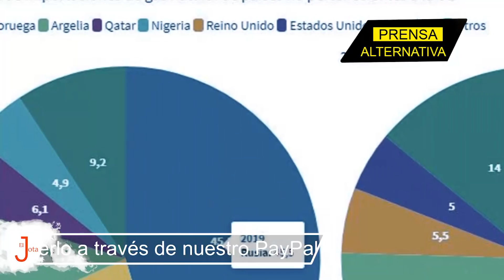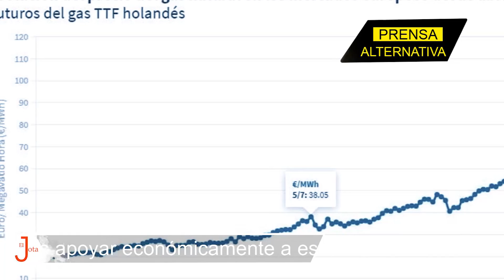Se tenía que decir: Boicot de Biden al Nord Stream 2 empeora crisis energética en Europa!!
¡Alerta! ¡Una crisis energética amenaza con detener a Europa! Y para Moscú, detrás de todo el problema se encuentra la mano de Washington. El gasoducto Nord Stream 2, el arma de Vladimir Putin, es objeto del boicot de la potencia del norte... ¿Quién lo sufre? ¡El viejo continente!

Jefe de Prensa: Enzo Anchante